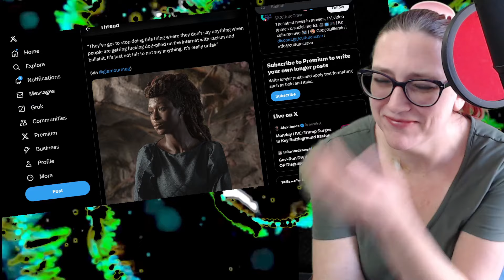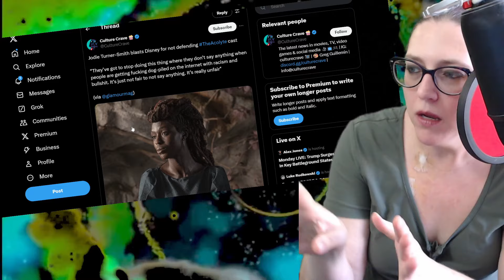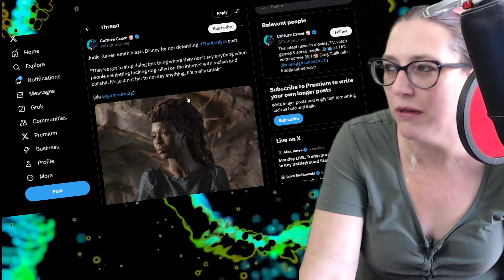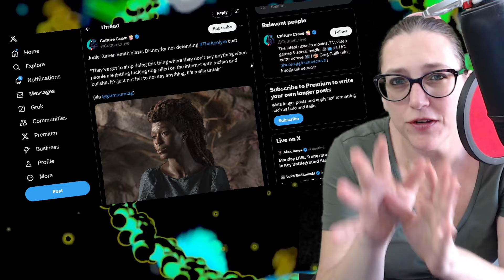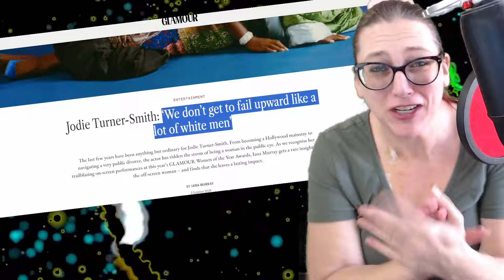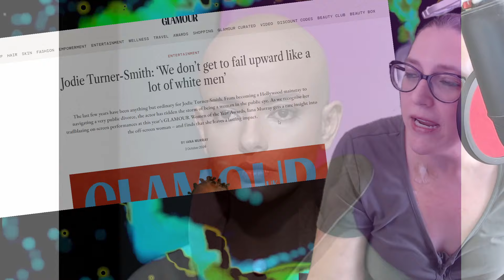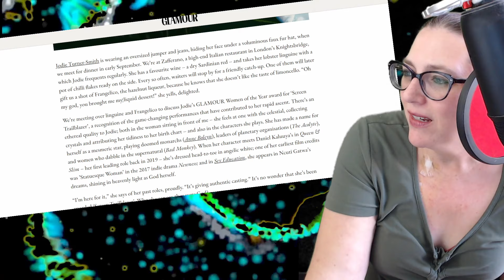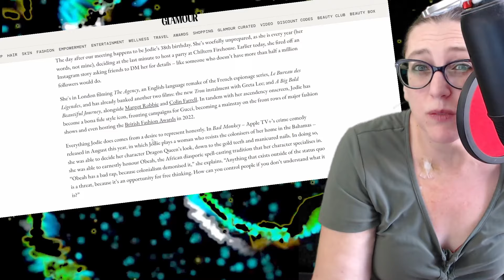Does Star Wars Acolyte Race Bait Cause MORE RACISM than It FIXES?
Here's the latest complaints coming from Star Wars Acolyte. Is all this race bait cusing the planet to pay a higher psychic price? Should we focus on ignoring these articles or is this an important discussion to have? Wheel of Fortune time Trey ;) I know your b_i___es and they're s_i__y. I own it if you do ;)

So I have breast cancer, might not get a lot of content until that's sorted.

help with cancer foods/vitamins